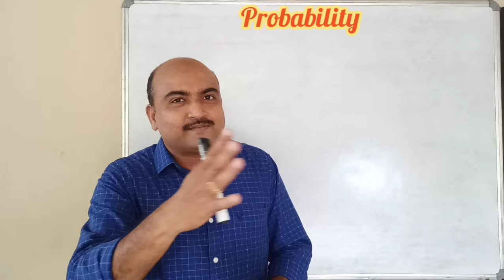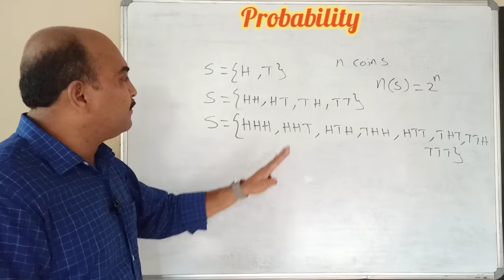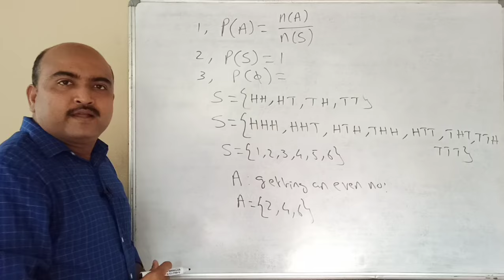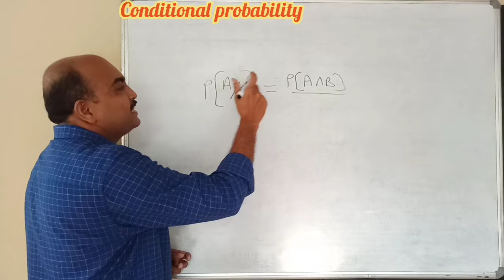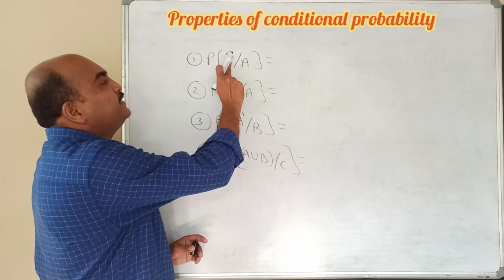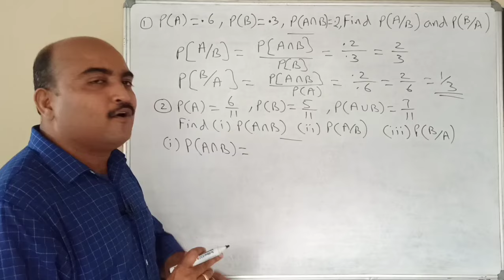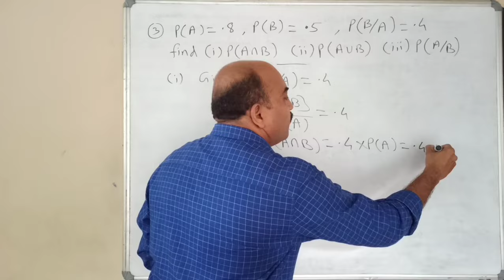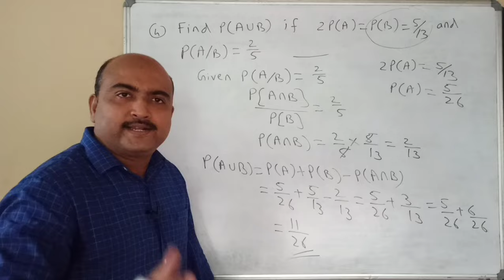PLUS TWO MATHEMATICS//PROBABILITY//EPISODE-1//CONDITIONAL PROBABILITY